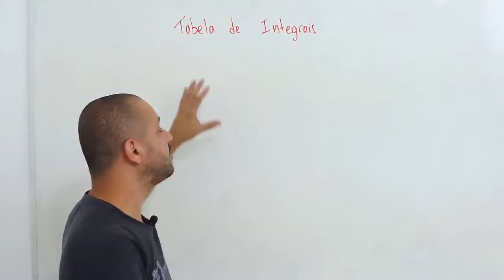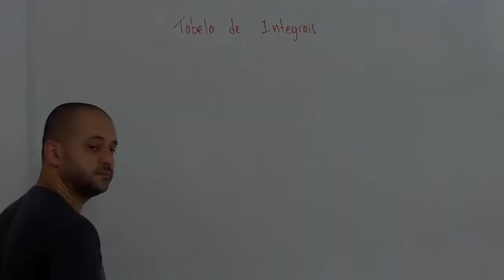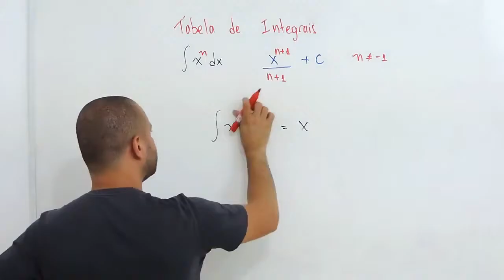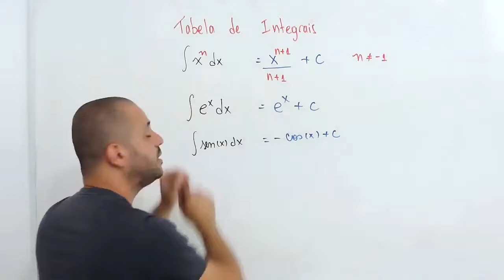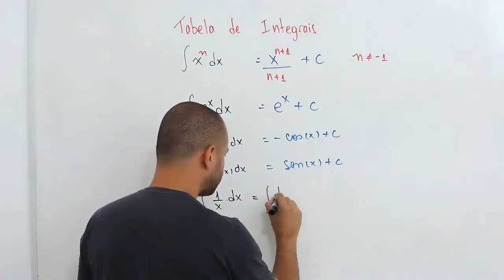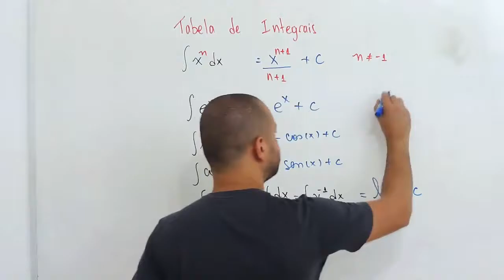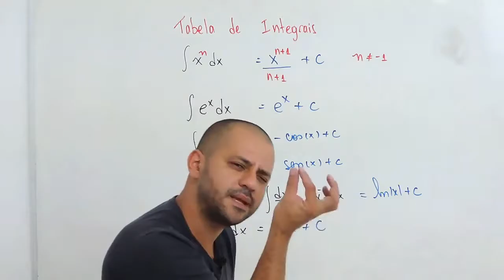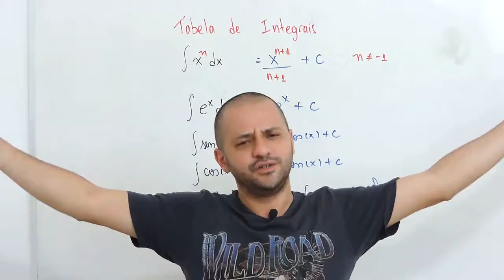Tabela de Integrais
Seja nosso aluno, mande mensagem no número abaixo.